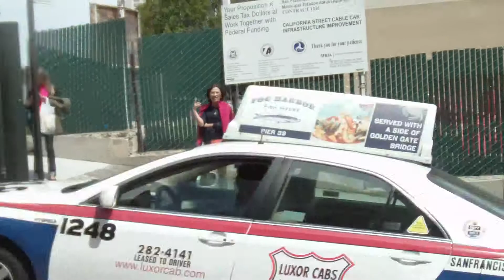Wheee! Riding on the Hyde and Powell cable cars in San Francisco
Taken on April 16, 2011